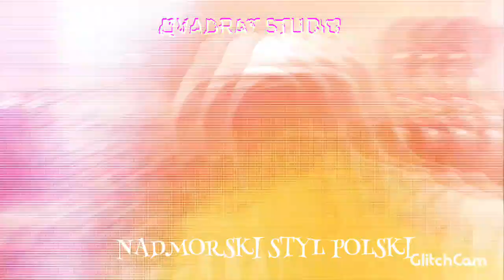EUDETE _TAK TO WYGLĄDA